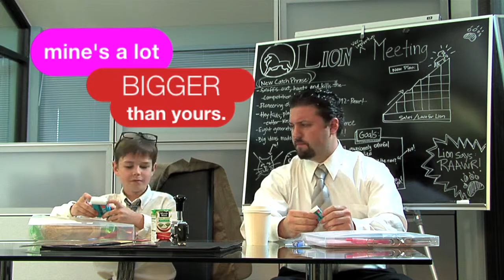Lion Erasers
Experts review the Lion Erasers.

Lion Office Products instruction videos by Artisan Crew.

Written & Directed By: Artisan Crew, Inc.

Filmed By: Justin Fong with special thanks to the editing skills of Matthew Bell